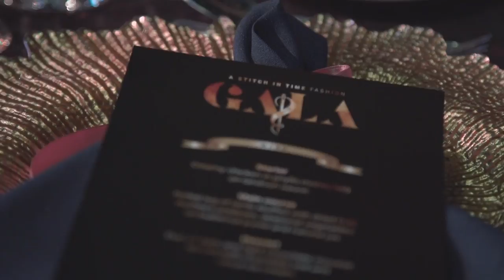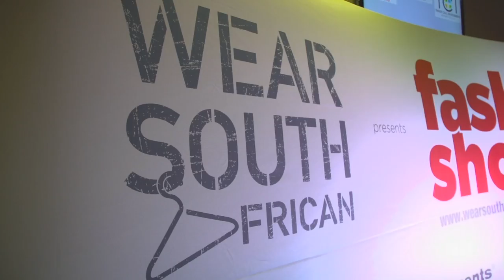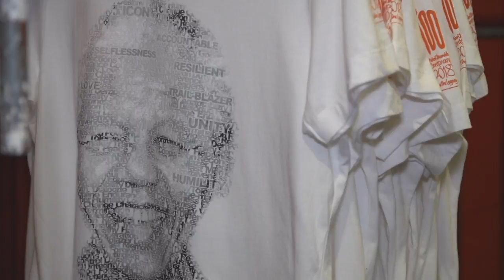"A Stitch in Time" : Gala Fashion & Music Event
For some time now, the local textile and garment industry hasn’t been in a very happy situation – but moves are being made to revitalise the sector.  A big part of the solution lies in creating an awareness of the quality and creativity of local products and designers – and a recent gala event showed how A Stitch in Time can revitalise the local fashion business.